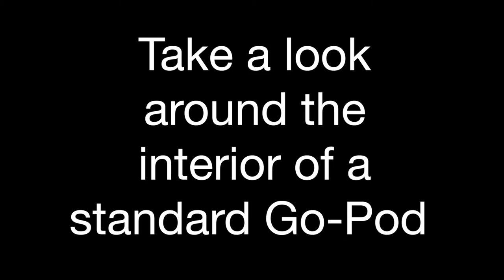The Go-Pods interior.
See the standard interior of a Go-Pod -  Micro-Tourer Caravan.

Go-Pods Micro-Tourer Caravans.

Comfortable, affordable fun - these small 2 berth caravans have a lot of advantages over your other options;

• Motorhomes - lovely but expensive. Big to drive. Break down camp if you need to drive. Or tow a car, adding to expenses. Around 50% of Go-Pod owners downsized from motorhomes.

• Camper Vans - very cool looking but with many of the motorhome's limitations. May have to be your everyday vehicle & then not so practical. Go-Pods can usually be used with your existing vehicle & when they're not in use, they're not costing you anything!

• Caravans - roomy but this feature can be offset by the drawbacks of owning a larger caravan. Storage, (the cost & convenience of it), is probably the first thing to consider as not everyone is lucky enough to have storage at home. If you don't have to pay storage fees you might likely store your caravan in the front garden which although convenient, isn't great for your security - as everyone knows when you are away from home. Go-Pods being small are far more inconspicuous, especially when stored under the custom made winter cover. Many people even store them in their garages and have them their, ready to go. And unlike a bigger caravan, you'll find there's less planning with a Go-Pod trip. They really are so easy to hitch, tow and set up that even an overnight getaway is a completely viable, welcome escape. And en-route, being stuck in an awkward situation with a Go-Pod is very unlikely. Even in a tight spot, you can just unhitch, spin it around, hitch back up and you're on your way again. Many consider Go-Pods to be more fun than conventional caravans, as although they still have all the comforts of full size caravans, their compact nature and quirkiness will really do make you smile. Go-Pods hold their value better than regular caravans and can be purchased new at a fraction of the cost.

• Trailer Tents - roomy and easier to store than a caravan but also with some inherent drawbacks. Setting up can take some time, (even longer in windy weather), especially compared to a Go-Pod. In it's simplest form, the Go-Pod only requires you to wind down two legs and start relaxing. Other trailer tent fun-busters include needing to ensure your tent is dry before packing away and if it rains on the day you're going home, this will mean opening it out to dry when you get home. With Go-Pods you just lower the clever pop-top and go! Of course tents are too cold for most people to use in the winter but Go-Pods are fully insulated with thermal retentive styrofoam within the walls, allowing all weather use of your micro tourer, so the fun continues all year.

• Tents - cheap to purchase for summer use and good value for sure but not the most comfortable at times, with airbeds that tend to deflate in the night! Plus when it rains, a tent is a pretty miserable place to be. Go-Pods allow you to sit inside a cosy environment, on your memory foam furnishings when the weather takes a turn. Just put your feet up, make a nice hot drink and watch your favourite film on the flatscreen TV/DVD. No need to worry about packing away in the wet or having to go home early just in case of rain either, as in your Go-Pod you can happily weather the storms!

• Summary - The Go-Pod no doubt ticks a lot of the boxes and offers many advantages over the alternatives listed above. It's excellent build quality, durability, styling & superb value, has made it the leading model in it's class. Even if you don't like towing, this ultra light trailer will not phase you in the slightest. It has its own braking system that improves control, is very aerodynamic & tows like a dream. Of course to retain true micro tourer dimensions and benefits, a separate bathroom area is sacrificed but then most campsites have great facilities and many of those with on-board facilities actually prefer the shower block over the risk of damp, using their water supply up and having to empty the grey water after. So if anything is to be compromised, the bathroom area is a very good trade off. The seamless, one piece monocoque design eliminates many of the water ingress problems that plague other camping options, making the Go-Pod very durable and giving an expected long service life. Further considering the new price and re-sale values, you may agree that this is the least expensive option, best value option on the market today.